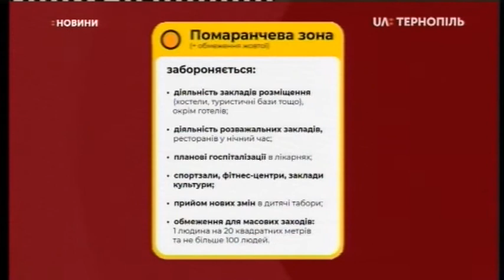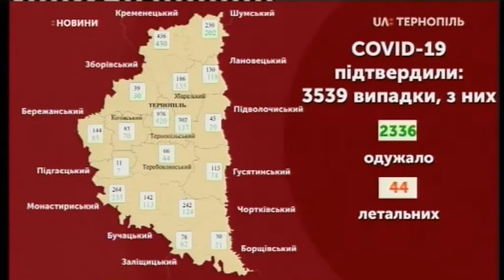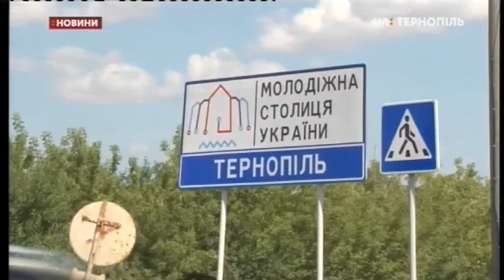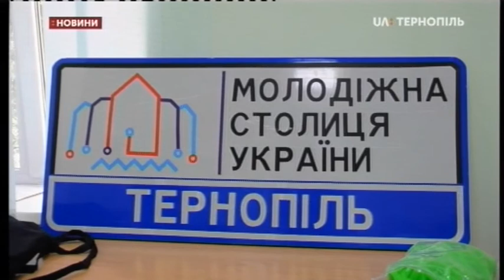14.08.2020. Новини. 20:30